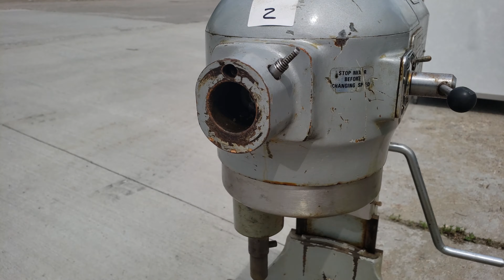20qt Hobart 3-Speed Mixer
Tested and in working condition. Item on k-bids auctions.